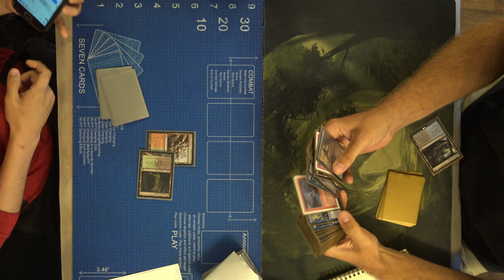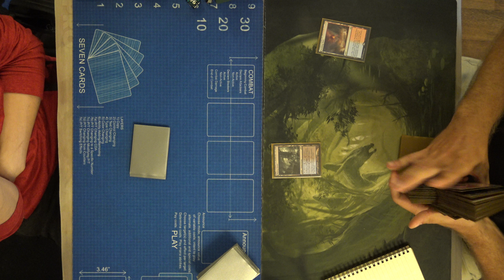Jund VS Grixis Delver - Gauntlet FNM Modern 7-5-18 Round 4